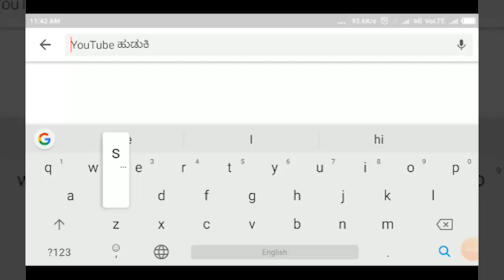RAIBAG- ಹಂದಿಗುಂದ ಗ್ರಾಮ ಗ್ರಾ.ಪಂ.ನಲ್ಲಿ ಹಗರಣಗಳ ಸಾಲು ಹಗರಣ ಬೆಳಕಿಗೆ ತಂದ ಸಾಮಾಜಿಕ ಹೋರಾಟಗಾರರು||SATYAM TV